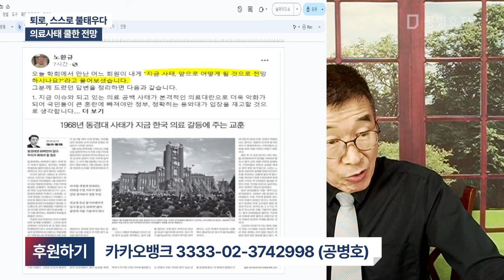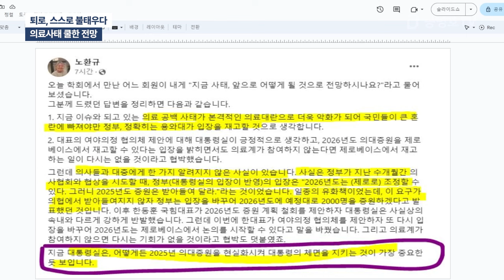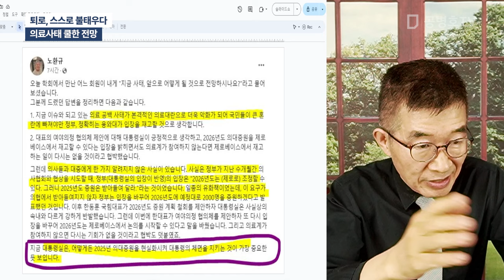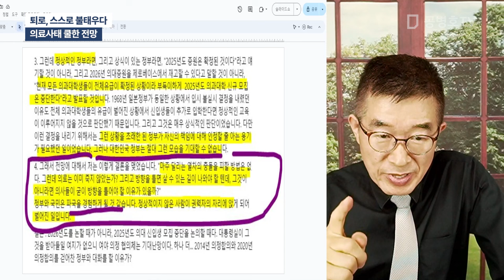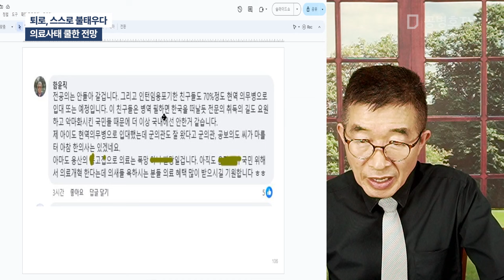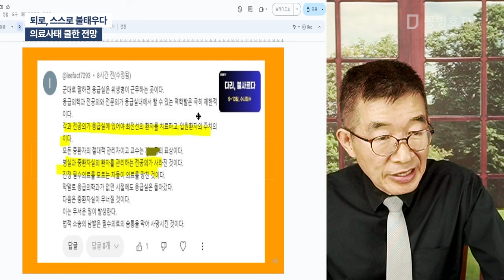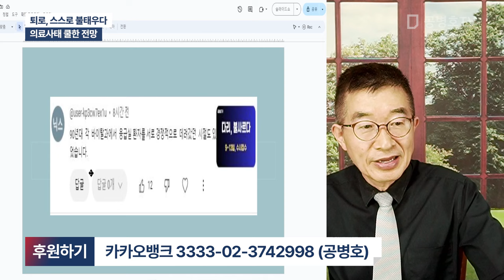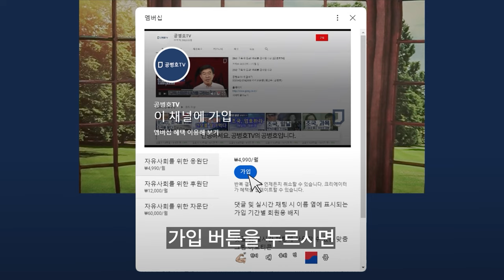퇴로, 스스로 불태우다 / 의료사태 쿨한 전망 [공병호TV]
Bitcoin : 3MTW849AkP2ftLeSK2teZHMmzLu7Z83s9U